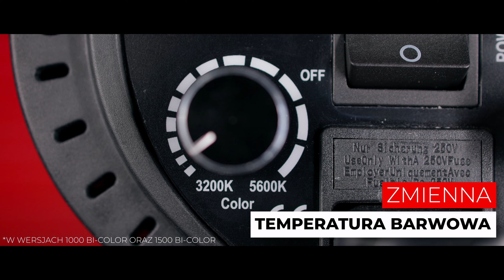Nowe lampy w rodzinie VideoLED - 1000 Bi-Color, 1500, 1500 Bi-Color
Rodzina lamp studyjnych światła ciągłego, w której znajdują się już VideoLED 600, 600 Bi-Color oraz 1000 powiększa się o trzy nowe modele - 1000 Bi-Color, 1500, 1500 Bi-Color.

Wszystkie lampy łączą w sobie oświetlenie bazujące na diodach LED wraz z możliwością zmiany (dla modeli Bi-Color) temperatury barwnej. Oświetlenie VideoLED cechuje się dużą mocą i wszechstronnością wykorzystania modyfikatorów, która pozwana na pracę z nimi podczas sesji fotograficznych oraz na profesjonalnych planach filmowych. Dzięki szerokiej gamie lamp i ich intuicyjnego interface'u mogą z nich korzystać zarówno osoby, które dopiero zaczynają swoją przygodę z fotografią studyjną, jak i zaawansowani użytkownicy.

Nowe modele VideoLED 1000 Bi-Color, 1500 i 1500 Bi-Color charakteryzują się dużą mocą, jak i ergonomią pracy dopasowaną do filmu. Zastosowanie technologii LED umożliwiło gwarancję stabilnego strumienia światła o dużym natężeniu (aż do 26200 lx w odległości 1 m dla VideoLED 1500 Bi-Color z założoną czaszą). Dodatkowo wszystkie egzemplarze charakteryzują się wysokim współczynnikiem odwzorowania barw (Ra≥95). Modele Bi-Color 1000 oraz Bi-Color 1500 mają możliwość zmiany temperatury barwowej w zakresie 3200 K-5600 K a model 1500 posiada barwę dopasowaną do temperatury światła naturalnego 5400 K.

Z racji niskiej temperatury pracy oraz uniwersalnemu mocowaniu Bowens, lampy mogą być wykorzystywane bez żadnych ograniczeń ze wszystkimi stosowanymi w studiach fotograficznych modyfikatorami takimi jak softboxy, strumienice, wrota, czasze czy parasole.

Dowiedz się więcej na naszej stronie 👇🏼
VideoLED